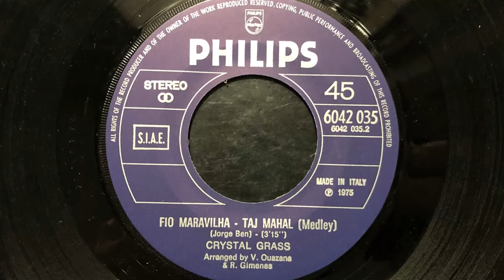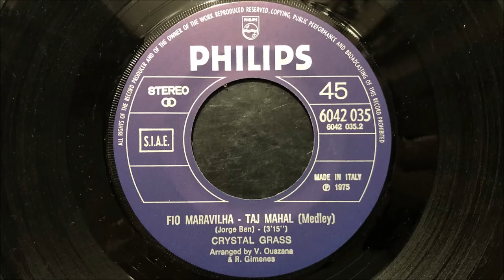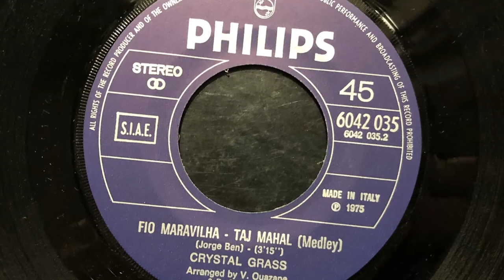Crystal Grass - Fio Maravilha - Taj Mahal (Medley) (1975 Vinyl)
1975 Vinyl Philips (Photo inside video). Side B
Etichetta: Philips – 6042 035
Serie: Disc-Jockey Superhits –
Formato: Vinyl, 7"
Paese: Italy
Genere: Funk / Soul
Stile: Disco